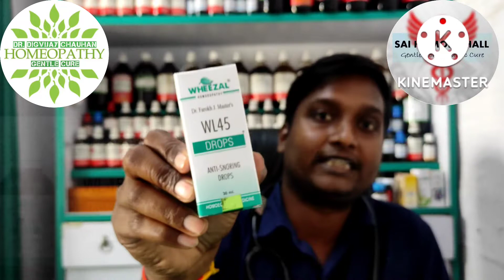SNORING DROP !! KHARRATEE KI DAVA !! FORMULA NEVER FAILED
Hello friends,
                      Here in this video we discussed about Homoeopathic medecine for SNORING.
regards:- Dr Digvijay chauhan

बिना डॉक्टर सलाह के दावा न ले

फोन पे बात या ऑनलाइन कंसल्टेशन के लिए अभी मेसेज करे व्हाट्स एप पे 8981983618
(कृपया कॉल न करे सिर्फ मेसेज करे)

for more cases visit our

for more cases visit our Facebook page